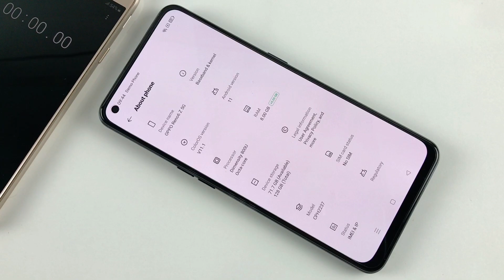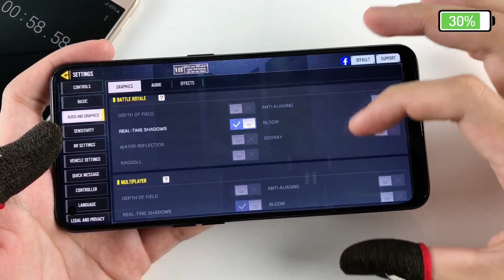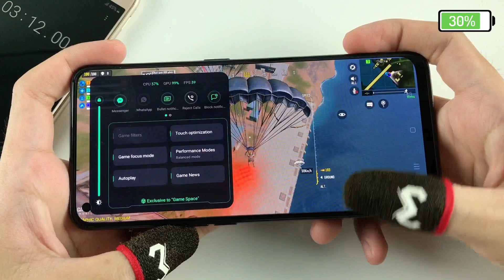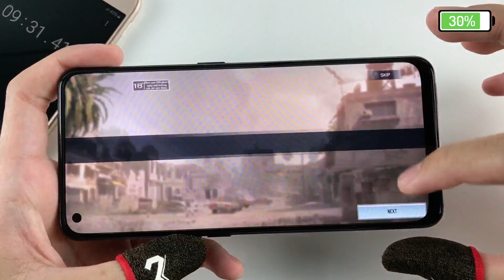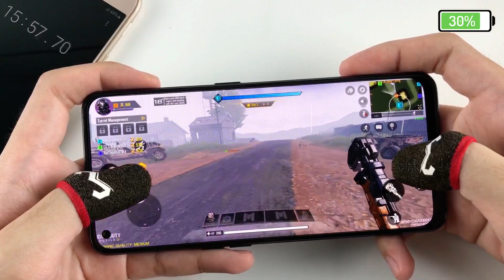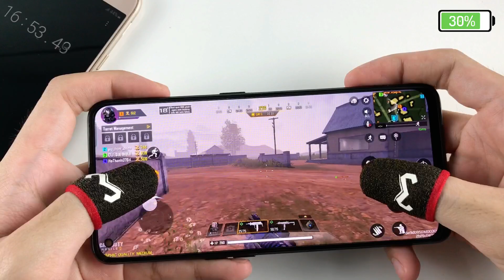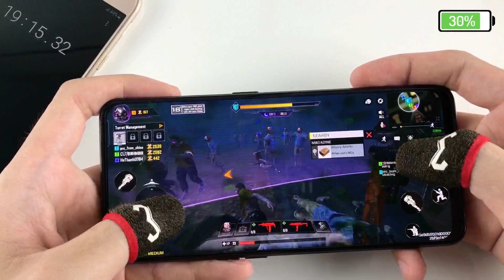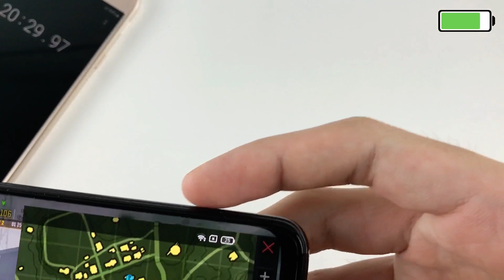OPPO Reno6 Z 5G Call Of Duty Gaming Test | Dimensity 800U 5G, 8GB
**See more videos of OPPO Reno6 Z 5G:
**Spectification OPPO Reno6 Z 5G**
Display: AMOLED, 600 nits, 6.4 inches, 1080 x 2400 pixels, ~411 ppi,
OS: Android 11, ColorOS 11.1
CPU: Dimensity 800U 5G (7 nm)
GPU: Mali-G57 MC3
RAM: 8 GB
Storage: 128 GB
Main camera: 64 MP & 8 MP, 2 MP
Selfie camera: 32 MP
Battery: 4310 mAh, with fast charging 30W